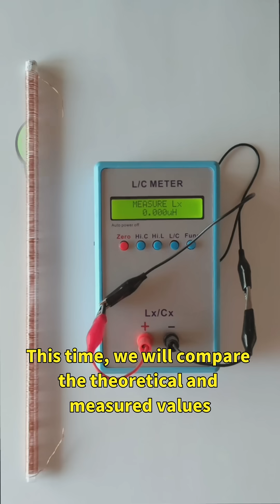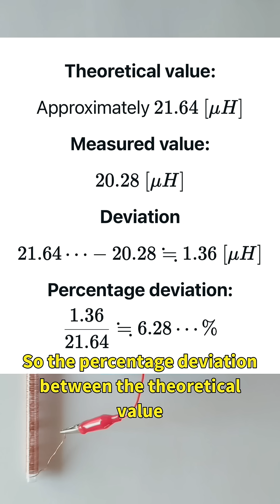【Physics Experiment】Self inductance of a solenoid coil (theoretical and measured values)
The theoretical approximation of the self-inductance is calculated assuming the solenoid coil is infinitely long, and compared with the measured value.